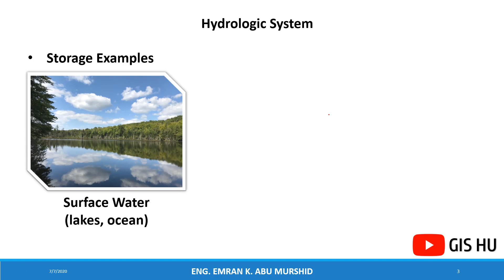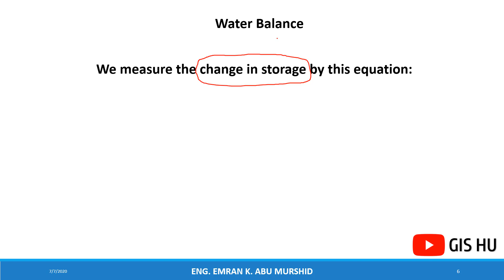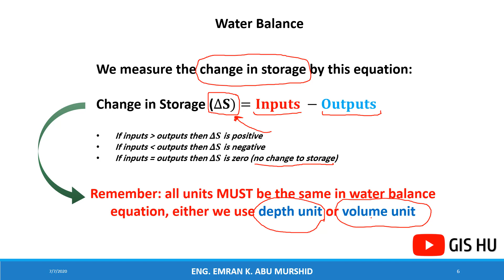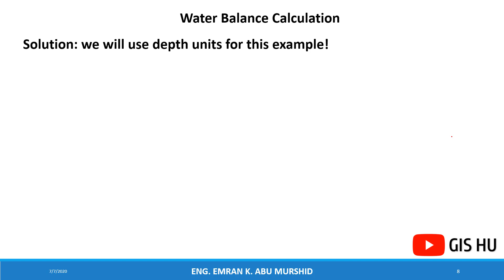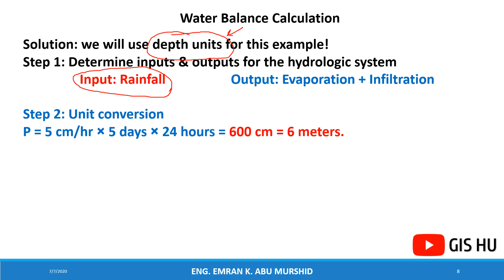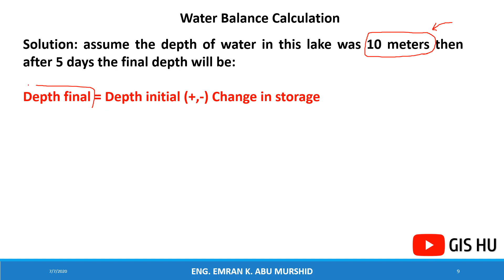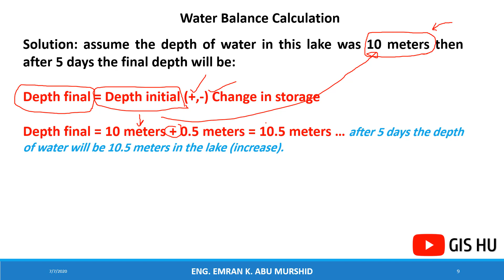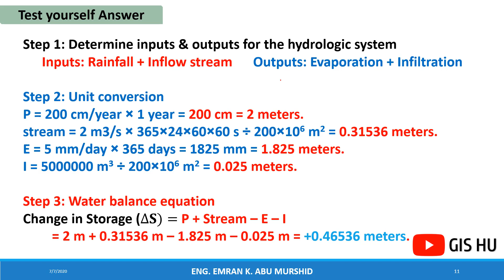الدرس 1-4: حساب الموازنة المائية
في هذا الدرس ستتعرف على مفهوم الموازنة المائية والنظام المائي بمدخلاته ومخرجاته
كما ستتعلم كيفية حساب الموازنة المائية لأي نظام مائي

إعداد م. عمران أبو مرشد
كلية الموارد الطبيعية والبيئة
الجامعة الهاشمية